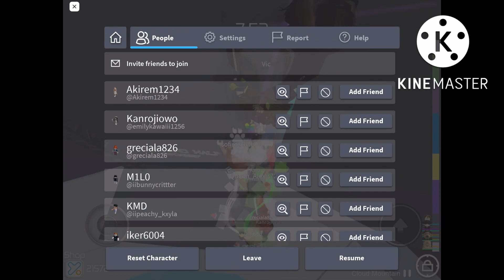Tower Of Hell! || Toh|| ValeriePinkSunset || Mobile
Hey suns! I’ll do an edit later! I’m posting this for now! Bye suns